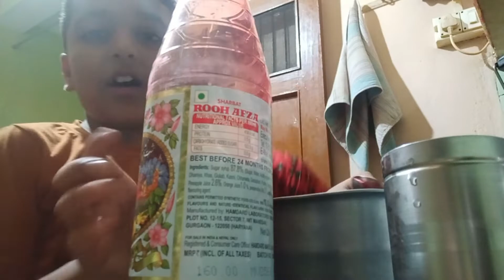Say Yes for 24 Hours Challenge 👍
Say Yes to Sister for 24 Hours Challenge.
I had a lot of fun shooting this  with My Sister Rudra for this video.